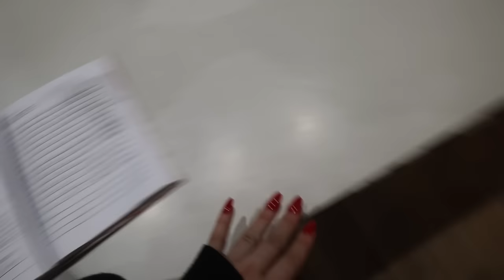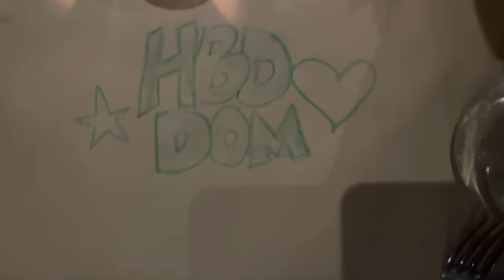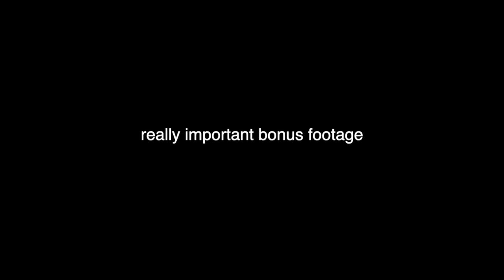WEEK IN MY LIFE: reunited with dom and Keaton, new 5am morning routine, rodeo & trip to LA